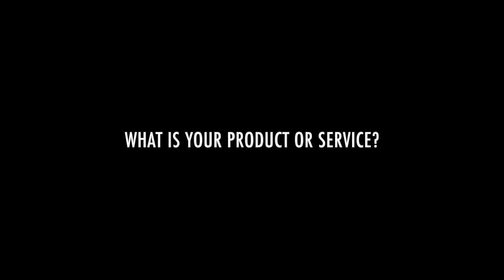Roadmap Video: Ohneka Farms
Ohneka Farms is building ROOT, a countertop smart planter that allows you to grow a variety of plants seamlessly by automating watering and lighting cycles with the swipe of a finger. Learn more about the founder's vision for the future of growing in this Roadmap Video on the convergence of hydroponic farming and the Internet of Things.

Want the chance for your startup to be featured? Create your Roadmap Video